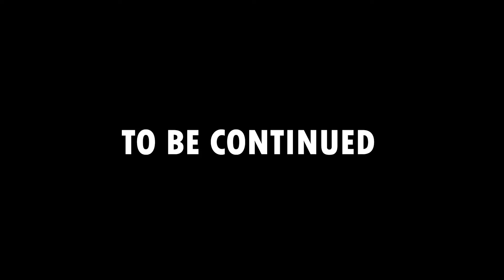Elden Ring DLC - Fighting Bayle, then BEST GREATHAMMER and MILADY Build vs Bosses | PART 3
Elden Ring DLC  - BEST Greathammer and Milady Build vs Bosses | PART 3. I start off with the Anvil Hammer which is also a great weapon. Later in the video I put together two builds and share everything I'm using for those builds so you guys can do it too! Future vids will show new and different builds.

Elden ring best greathammer build and elden ring best milady build!